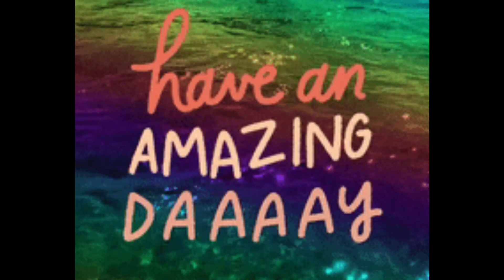Today i am going to reveal myself!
hello guys Welcome back to another video this is not a scam when i get 23,000 i will  reveal myself just keep watching my video's.